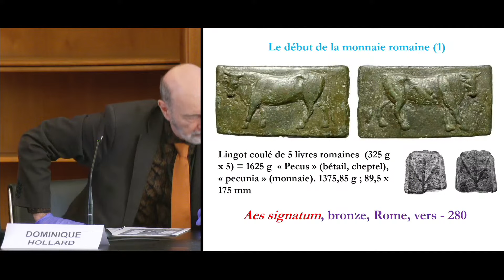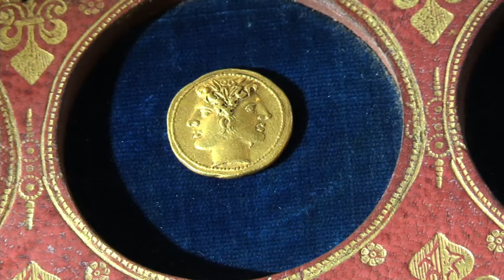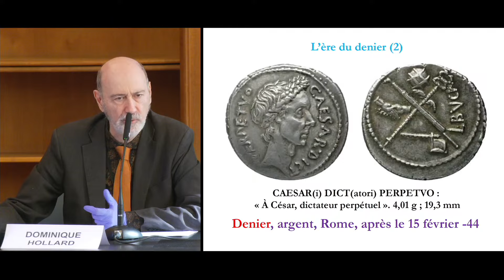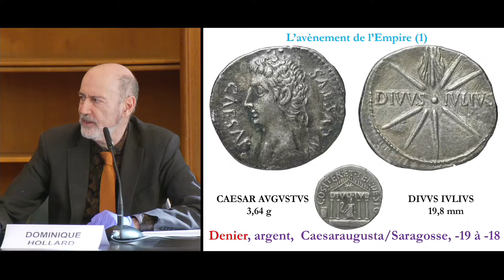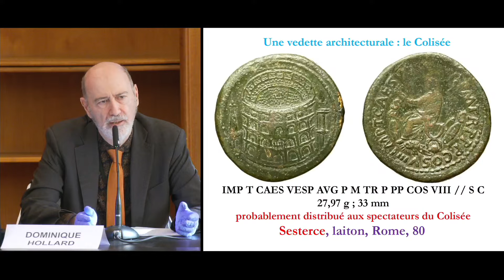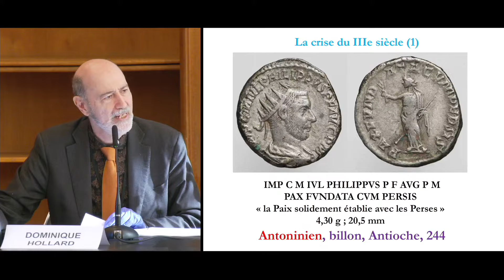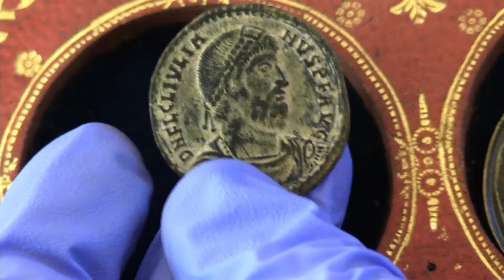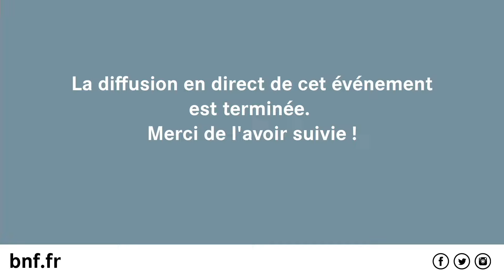La monnaie romaine en 20 objets | Histoire de la monnaie et de la médaille (2/4)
Dans le cadre du nouveau cycle de conférences sur l’histoire des monnaies et des médailles, cette séance présente la monnaie romaine.

Par Dominique Hollard, chargé de collections en monnaies romaines et celtiques au département des Monnaies, médailles et antiques, BnF

En savoir plus sur le cycle Histoire de la monnaie en 20 objets